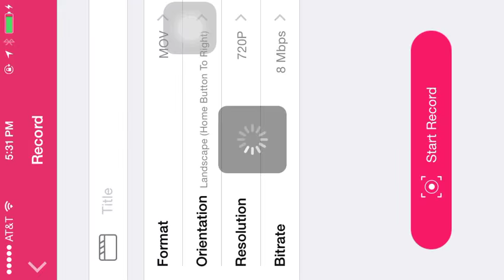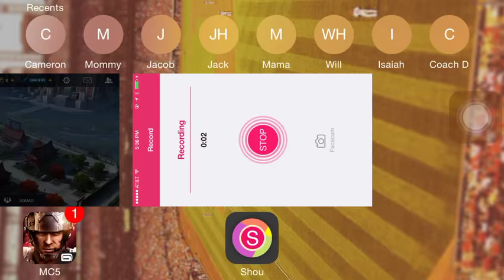Modern Combat 5 Gameplay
My Xbox gamer tag is ll Brio ll not i but lower case L's